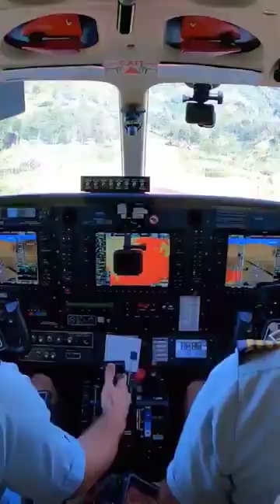learning how to land on a mountain 🏔️